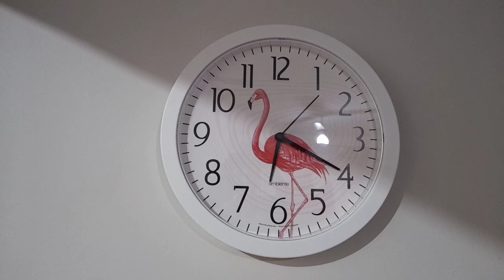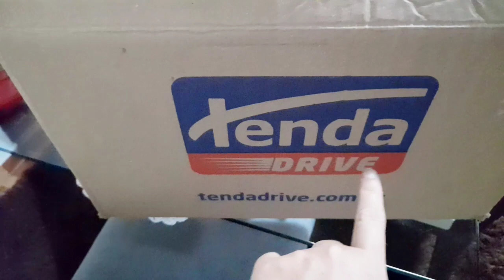📸Vlog de Segunda e Terça-feira em casa🏡/por Elisângela Vono 🥰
Ingredientes do bolo de chocolate

3 ovos
1 xícara de açúcar
1 xícara de leite ou água
1 xícara de chocolate em pó
2 xícaras de farinha de trigo
1 colher Sopa de margarina
1 colher sopa de fermento biológico

misture os ingredientes aos poucos na batedeira e vá batendo até formar uma mistura homogênea  ...

 INGREDIENTES  PRA COBERTURA

2 xícara de leite
1 xícara de chocolate em pó
1 xícara de açúcar
1 colher de margarina

Ferva todos os ingredientes mexendo sem parar até engrossar .depois coloque sobre o bolo .
BOM APETITE!